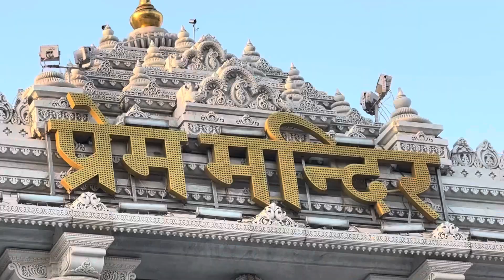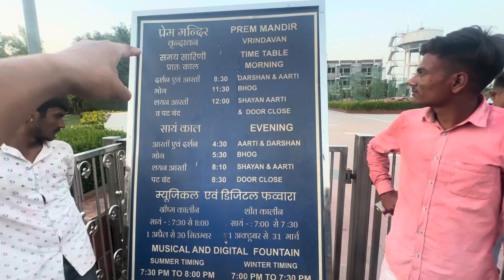प्रेम मंदिर वृंदावन ।Prem mandir Vridavan। full information in Vrindavan prem temple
Your quarries:-

prem madhe pani fari gayu
prem mandir mathura
prem mane jontona gaana
vrindavan jaungi sakhi na laut ke aaungi
vrindavan jaungi
vrindavan holi song
vrindavan live
vrindavan me hukum chale barsane walika
vrindavan
vrindavan holi live
Q
vrindavan mein radhe radhe
vrindavan ka kan kan bole shri radha
radha
vrindavan song
vrindavan jaungi sakhi vrindavan jaaungi
a
vrindavan dham
vrindavan jaungi sakhi
vrindavan mein hukum chale barsaneka ali a
prem temple
prem temple
prem temple vrindavan video
prem temple mathura vrindavan
prem temple status
prem temple vrindavan
prem temple kaha hai
prem temple mathura vrindavan live
prem temple songs
prem temple run
prem temple night